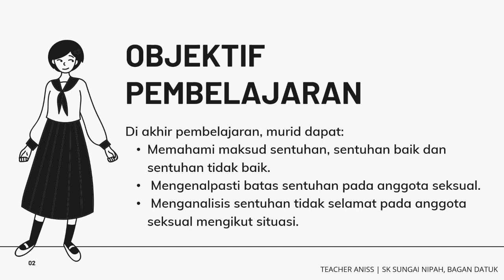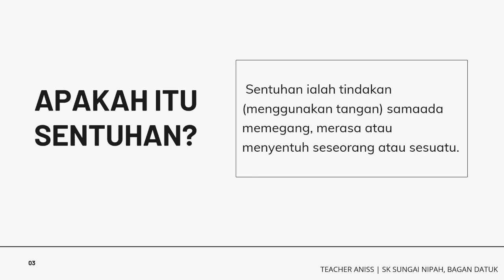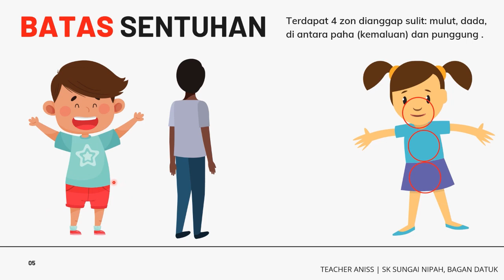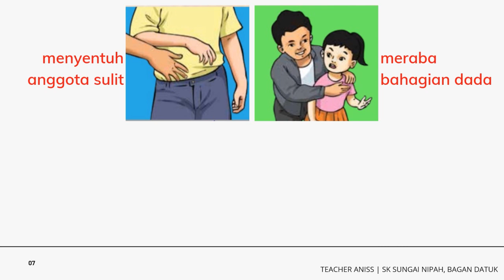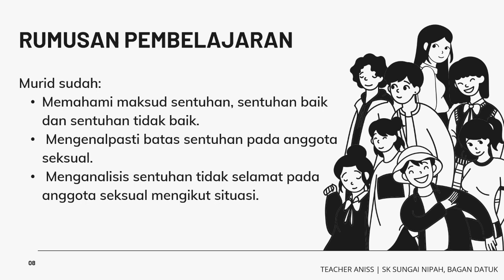Unit 11: Jaga Diri, Sihat Emosi (Menjaga Maruah Diri - Bertindak Cepat Part 1)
Pendidikan Kesihatan Tahun 3
Bertindak Cepat
Sentuhan selamat
Sentuhan tidak selamat